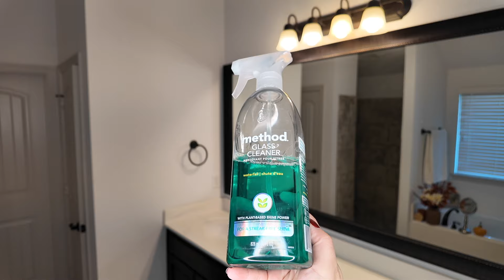🍂MONDAY MORNING CLEAN WITH ME | HOME RESET | MORNING CLEANING MOTIVATION | WEEKLY HOME RESET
I know it has been quite some time, but we finally have a new cleaning video today!✨ we do some routine cleaning and tackle our restroom✨
I hope you guys enjoy today's video & hope it gives you the motivation you are needing!🫶🏼
Thank you all so much again for the CONTINUOUS support! 💛 I know I haven't been as consistent as I've always been here on my channel, but it's just taking a little time to adjust with the little changes going on. And thank y'all so much for all of the sweet comments 🥹 you guys are the best! 💛 I truly appreciate you ALL!

Amazon Storefront